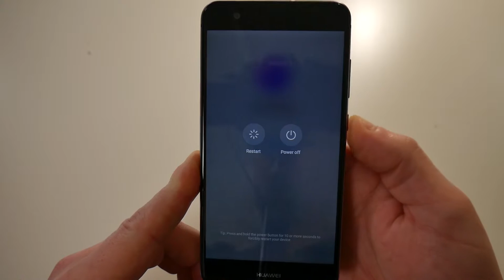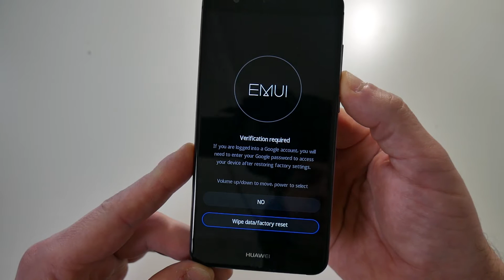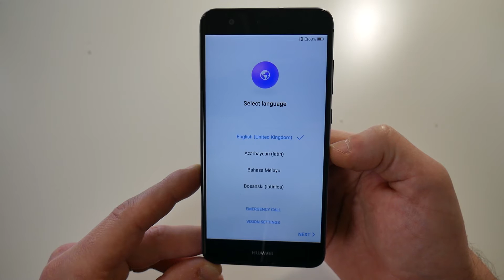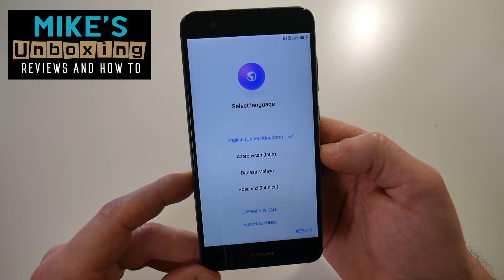Huawei P10 Lite Full Factory Reset & Wipe Cache Partition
How to do a complete factory reset on the Huawei P10 series phones. This method applies to most Huawei phones so feel free to try it on p20 lite p20 pro etc.

This will allow you to wipe the cache partition or do a factory reset if you are selling or giving away your old Huawei mobile.

Please read the instructions carefully. And don't come crying to me if you lose your data! That is the whole point of this video!

Although, if you do this and you still have your data, then obviously come crying to me and I'll see if I can see what has gone wrong.